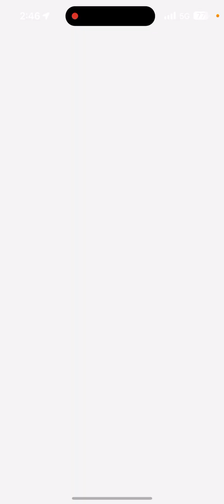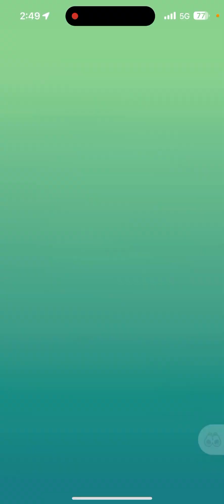Xerneas Raid while doing the community day Popplio